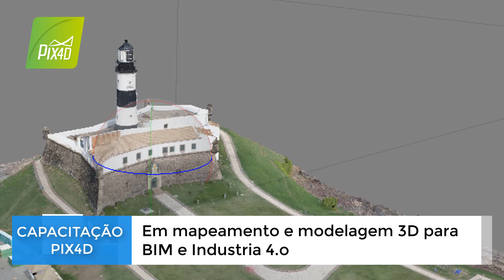CURSO - MAPEAMENTO E MODELAGEM 3D Pix4D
Pela primeira vez em Salvador , curso de MAPEAMENTO E MODELAGEM 3D Pix4D PARA BIM E INDÚSTRIA 4.0
Destinado a capacitar profissionais e estudantes em processamento aerofotogramétrico com Pix4D para mapeamento Aéreo e modelagem 3D para diversas aplicações dentro do BIM, Industria 4.0 e Agricultura de Precisão, tais como Inspeção Industrial e de Ativos de Infraestrutura, Acompanhamento de Obras, Monitoramento Agrícola, Cadastro Urbano e Rural,  dentre muitas outras aplicações. Preparatório para a prova de certificação Pix4D.
O curso será ministrado por Emanuele Traversari, Suíço, Instrutor certificado pela Pix4D.